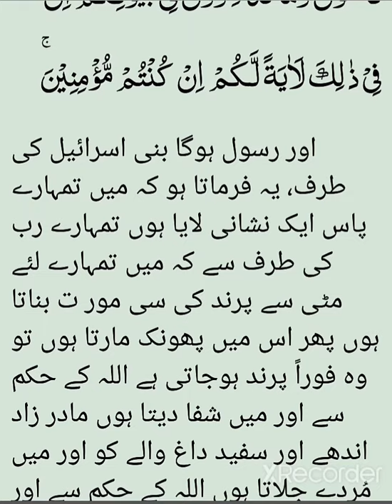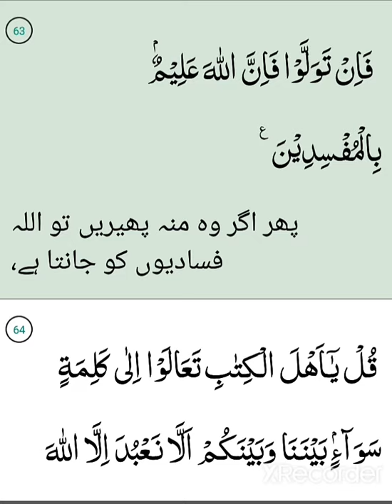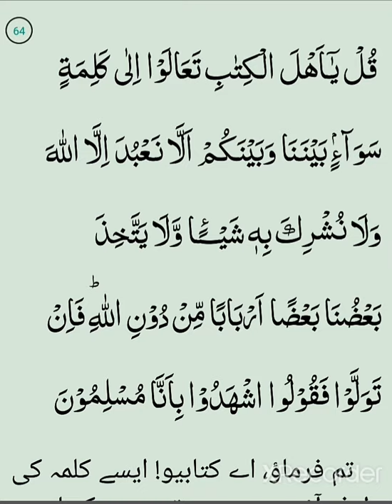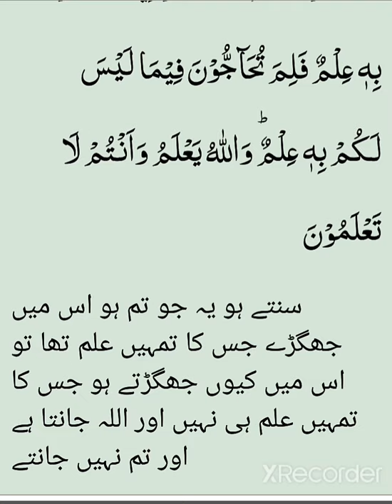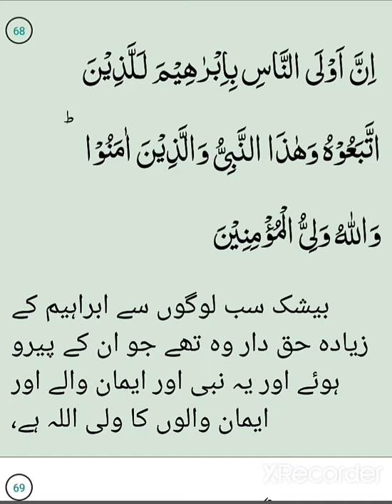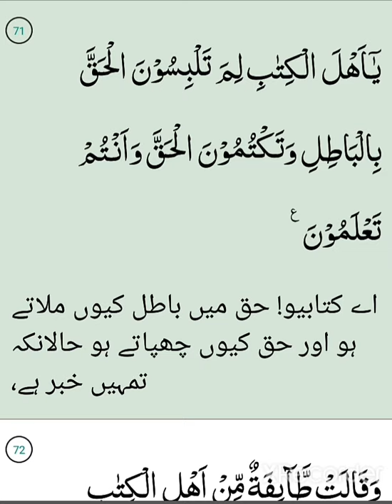Surah Aal-e-Imran (Ayat 31-71) with Urdu translation